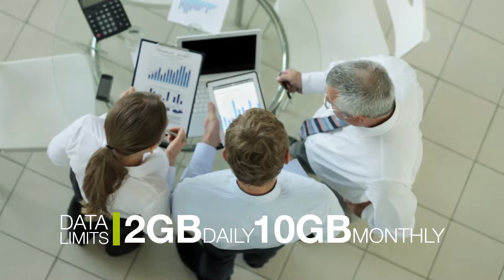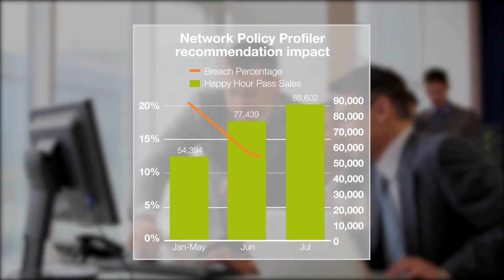Amdocs Network Policy Profiler: Fair Usage Validation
Learn how policy analytics can help service providers ensure the fair usage policies implement in their network are having a positive effect on the customer experience, with help from the Amdocs Network Policy Profiler.